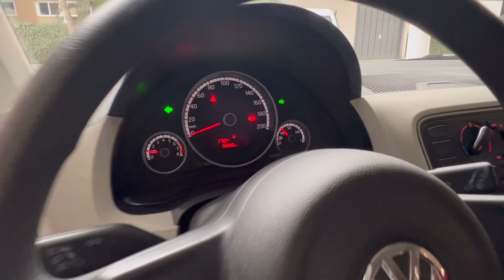Up move 1.0 manual Flex 2016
🔷 Up 1.0 Flex Move manual 2016 🚗
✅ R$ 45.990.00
✅ Km 58.500  mil rodados / Completo

Rua Tijuco Preto n 734 Tatuapé SP